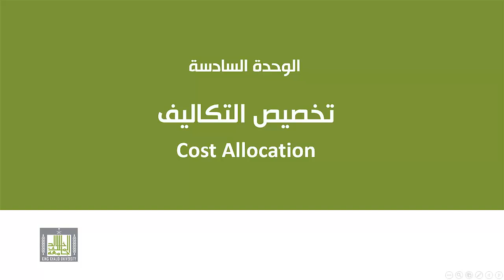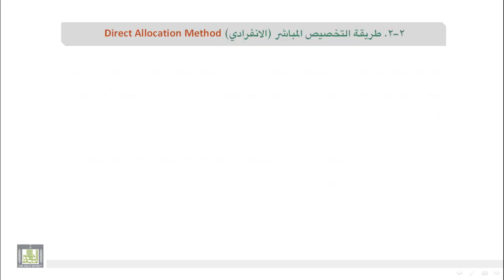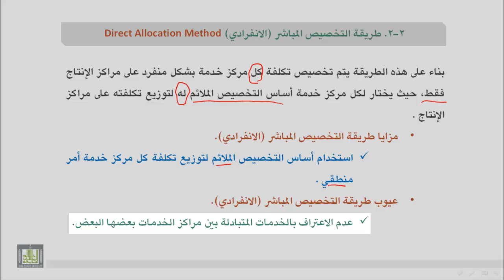محاسبة تكاليف (1) - الوحدة 6 : طريقة التخصيص المباشر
- طريقة التخصيص المباشر